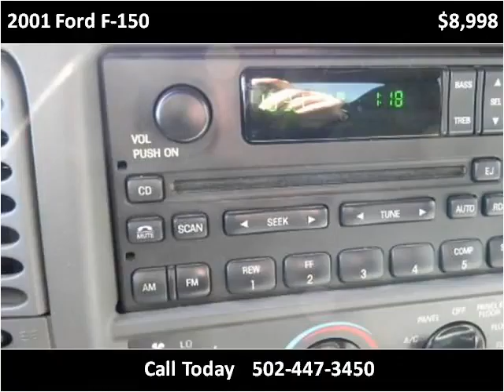2001 Ford F-150 Used Cars Louisville KY